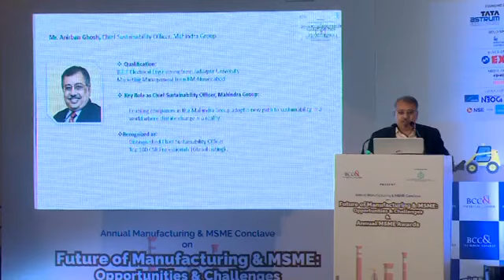The Bengal Chamber Manufacturing & MSME Conclave and MSME Awards 2020 - PART 8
The conclave was organised on 6th March, 2020 at Vivanta, Kolkata.